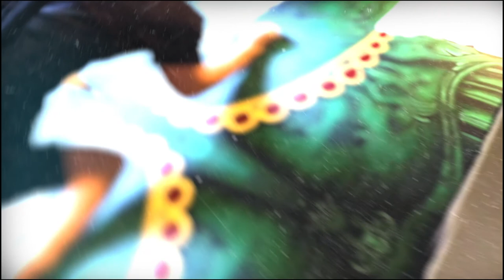The Creation Vol IV: Julius Caesar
Julius Caesar 5x4 ft. Acrylic on canvas. This will be the 8th painting out of my Ancient Sculpture series. This sculpture of Julius Caesar is a bronze sculpture located on Imperial Street in Rome, Italy.

I took the same approach as David with this painting and I wanted to create a 2021 version of the General including diamond chains, tattoos, and a few cracks to make it imperfect. The Roman numerals XII represent his birthday on July 12th 100 BC and 60 BC is when he formed the first Triumvirate, a dominate political alliance. The angel on his neck represents protection from being assassinated by the senate. Julius Caesar transformed Rome from a republic to an Empire and is widely known around the world. Take a close look at the making of Julius  Caesar.